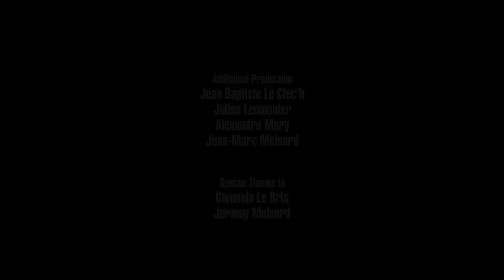Husky Loops - Full Performance (Live on KEXP)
presents Husky Loops performing live at the Halle de la Courrouze in Rennes, France, during Trans Musicales 2017. Recorded December 7, 2017.

Songs:
Tempo
Fading Out
Fighting Myself
Dead

Audio Engineer: Matt Ogaz
Cameras: Jim Beckmann, Scott Holpainen & Justin Wilmore
Editor: Justin Wilmore